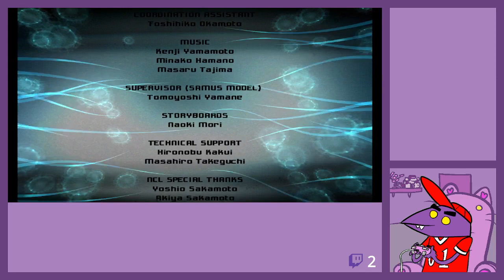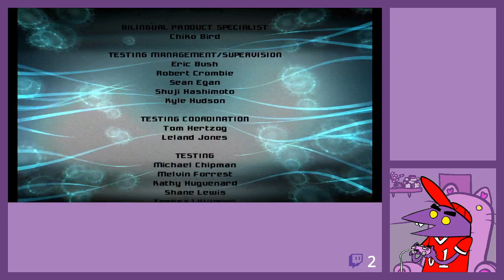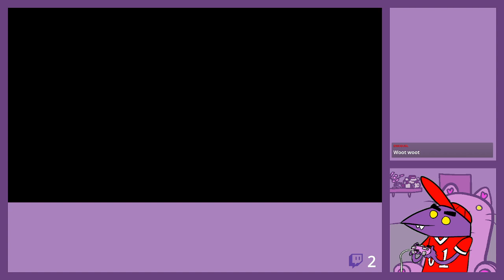Metroid Prime 3 First Ever Playthrough (Part FINAL)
The final chapter of my first journey through Metroid Prime 3.